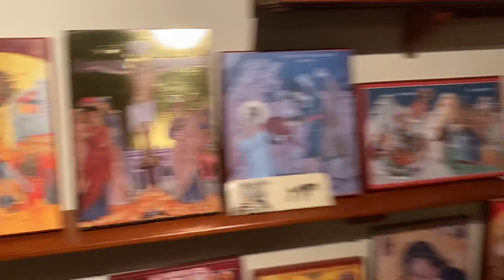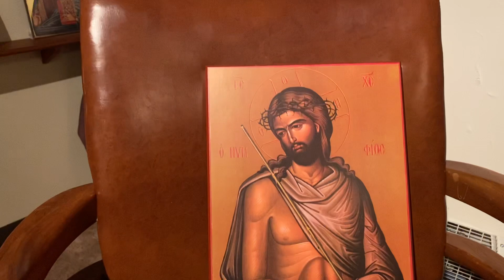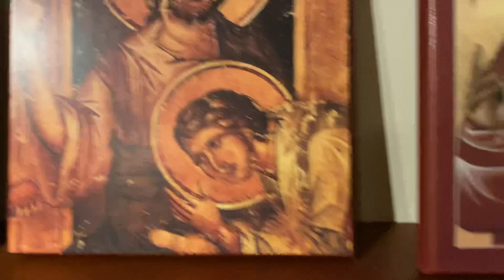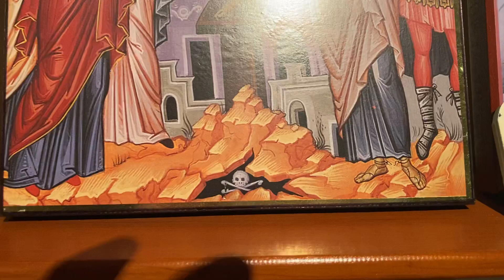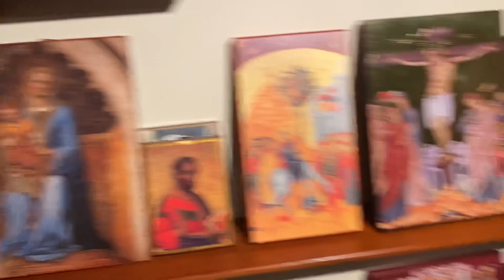By request a tour of Holy Week icons